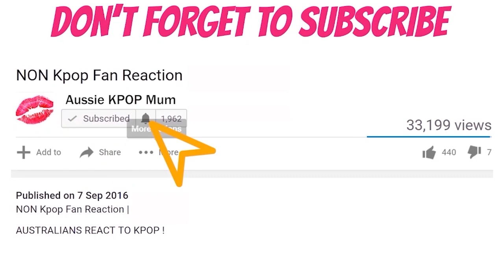WONHO Losing You REACTION [원호]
🎵Backround Music -